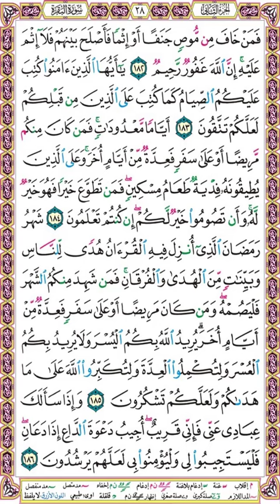صفحة 28 سورة البقرة ۞ الحصري - قصر المنفصل إذاعة القرآن الكريم المصرية ۞ فمن خاف من موص جنفا أو إثما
فمن خاف من موص جنفا أو إثما فأصلح بينهم فلا إثم عليه إن الله غفور رحيم (182)
يا أيها الذين آمنوا كتب عليكم الصيام كما كتب على الذين من قبلكم لعلكم تتقون (183)
أياما معدودات فمن كان منكم مريضا أو على سفر فعدة من أيام أخر وعلى الذين يطيقونه فدية طعام مسكين فمن تطوع خيرا فهو خير له وأن تصوموا خير لكم إن كنتم تعلمون (184)
شهر رمضان الذي أنزل فيه القرآن هدى للناس وبينات من الهدى والفرقان فمن شهد منكم الشهر فليصمه ومن كان مريضا أو على سفر فعدة من أيام أخر يريد الله بكم اليسر ولا يريد بكم العسر ولتكملوا العدة ولتكبروا الله على ما هداكم ولعلكم تشكرون (185)
وإذا سألك عبادي عني فإني قريب أجيب دعوة الداع إذا دعان فليستجيبوا لي وليؤمنوا بي لعلهم يرشدون (186)

وإليك بعضا منها :
1❆ المصحف المرتل مقسم لصفحات بصوت الحصري مع قصر المنفصل - تسجيلات الإذاعة المصرية بصيغة MP3 :
2❆ المصحف المرتل مقسم بالصفحات بصوت الحصري المصحف المعلم بدون ترديد الأطفال بصيغة MP3  :
3❆ المصحف المرتل مقسم بالصفحات بصوت المنشاوي بصيغة MP3 :
4❆ المصحف المرتل مقسم بالصفحات بصوت المنشاوي - المصحف المعلم مع ترديد الاطفال بصيغة MP3 :